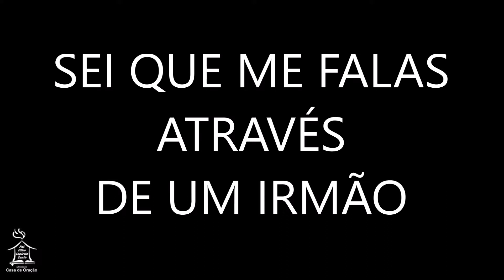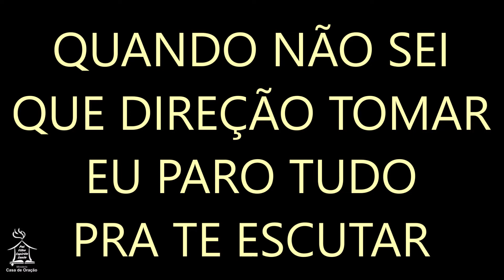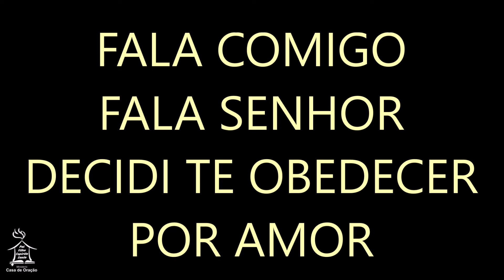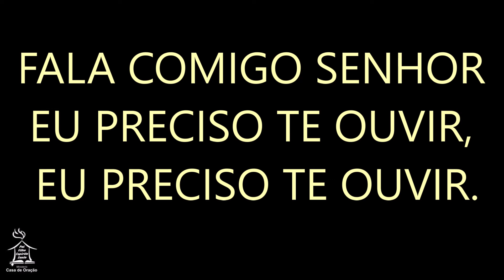FALA COMIGO - Eyshila (playback)